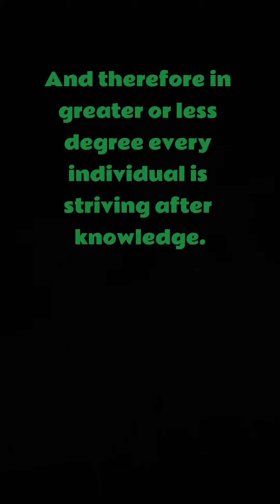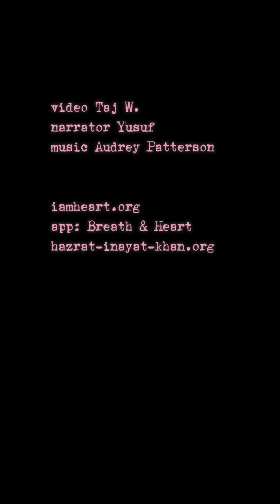ep 062, THE ALCHEMY OF HAPPINESS by Hazrat Inayat Khan｜心和雅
Vol. 6, The Alchemy of Happiness
The Five Inclinations
1. The Love of Knowledge
The first of these five inclinations is the love of knowledge. It is not only intellectual and intelligent beings who seek after knowledge. Even an infant wishes to know what every little noise is. Every child seeing a beautiful color or line in a picture inquires about it. And therefore in greater or less degree every individual is striving after knowledge.

Audiobook 02, The Aim of Life,  THE ALCHEMY OF HAPPINESS by Hazrat Inayat Khan｜心和雅

video  Taj W.
narrator  Yusuf
music  Audrey Patterson

LoveHarmonyBeauty 心和雅